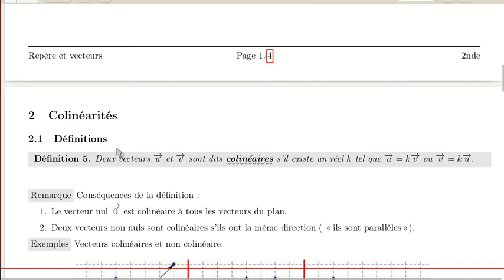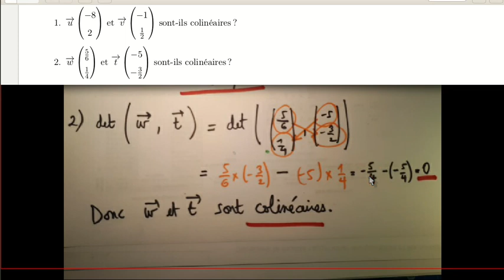2nde Cours Repère et vecteur Partie 6